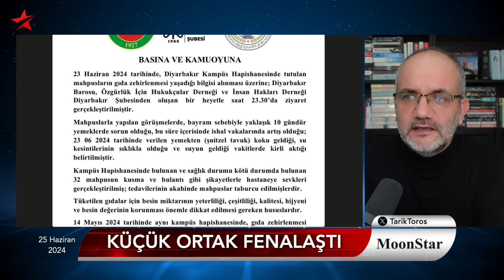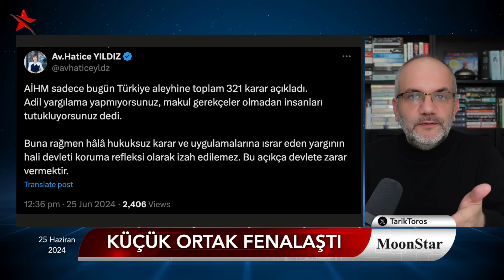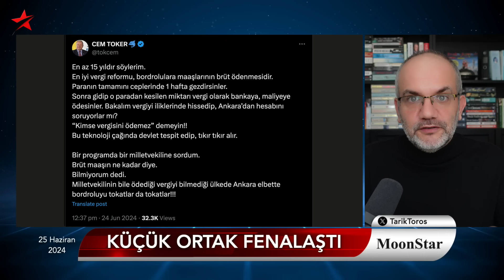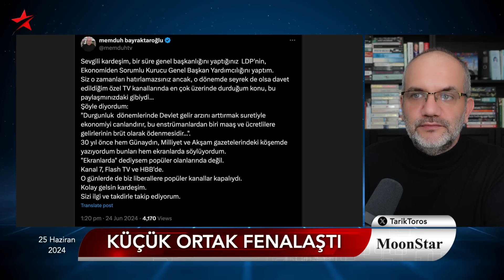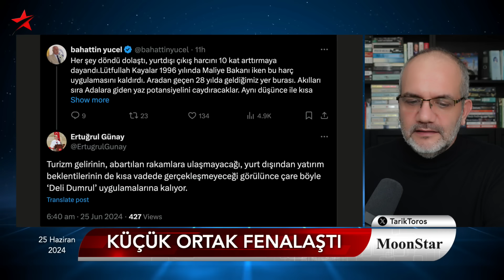BAHÇELİ FENALAŞTI; 1 TEMMUZ KORKUSU, GÜÇLÜKLE YÜRÜDÜĞÜ HALDE ONU MECLİS'E GETİRDİ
25 HAZİRAN 2024

• Bahçeli fenalaştı
• 1 Temmuz korkusu, Meclis'e getirdi
• MHP erken seçim mi isteyecek?
• Ankara'yı sarsan iddia
• Ayşe Ateş üçüncü kez CHP'de, çünkü..
• Gölge bakanların buluşmasında ortamı geren muhabbet
• Assange 12 yıl sonra serbest